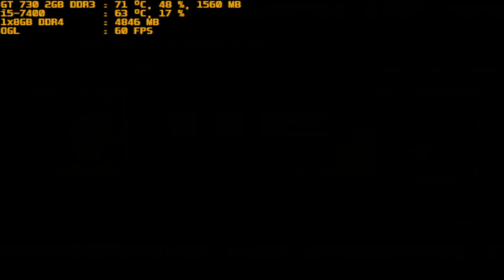mugen 1.1 red arena dark marge vs r b s